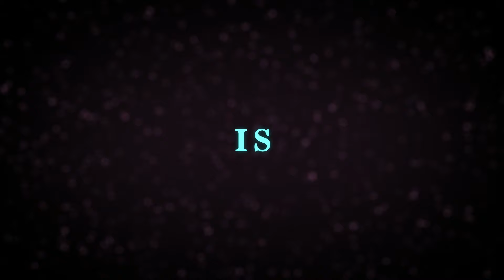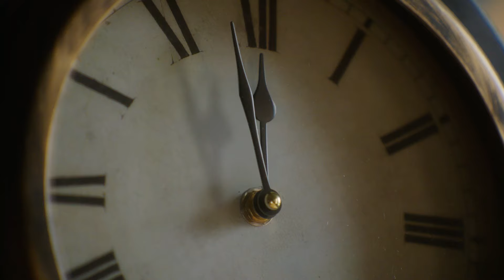Cinderella (2023) Teaser Trailer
🎭✨ Experience the magic of Christmas like never before with Derby Theatre's enchanting production of Cinderella! 🌟 Join us on a thrilling journey through the picturesque Derbyshire countryside and witness the timeless tale of Cinderella, a spirited young girl with unwavering values and an optimistic spirit.

This striking new adaptation by Annie Siddons is a fresh take on the classic fairy-tale, promising a unique and utterly uplifting production filled with heart, joy, and laughter.

🎶 Immerse yourself in the magic of live music and song, skilfully performed by our talented company of actor-musicians. Cinderella is not just a show; it's an experience for the whole family, where daring to dream takes centre stage in this fantastic festive celebration.

🎄✨ Don't miss out on the holiday cheer! Make Derby Theatre's Cinderella a part of your Christmas traditions, and let the magic of the season come alive on stage. Get ready for an unforgettable theatrical adventure that will warm your heart and leave you with a smile. Book your tickets now for a festive celebration like no other!

Showing Fri 24 Nov - Sun 31 Dec, 2023 📆